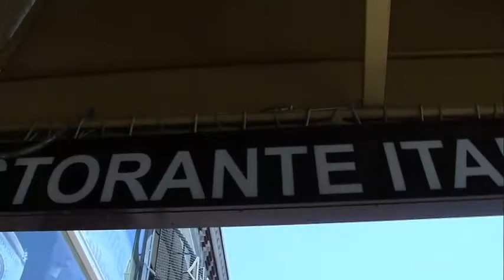The Talk of San Diego & Susanna Peredo interview Fred Sweet & Peter Morales at The Opera Caffe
The Talk of San Diego Show & Susanna Peredo interviews Fred Sweet & Peter Morales at The Opera Caffe about Fred's involvement with the La Jolla Fashion Film Fest & Peter about the awards his Italian Restaurant has won.